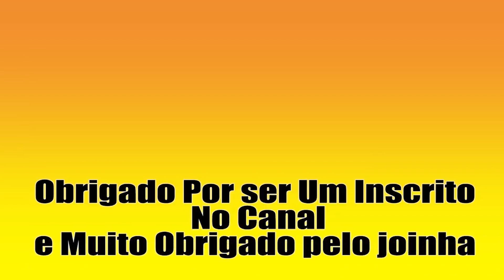50 videos da Einhell parte 42